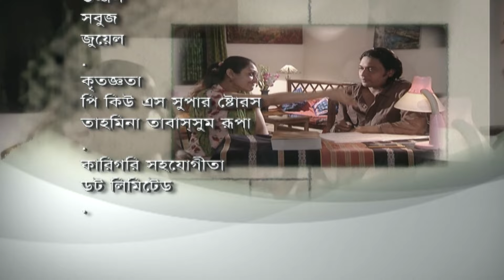Suborno Sopno | সুবর্ণ স্বপ্ন | Apurbo | Nadia | Kusum Shikder | Milon | EP-11 | ATN Bangla Natok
Drama : Suborno Sopno | সুবর্ণ স্বপ্ন
Script : Sohan Khan
Director : Masud Mohiudddin
Starring : Anisur Rahman Milon, Apurbo, Nadia Ahmed, Kusum Shikder, K S Firoz, Chitrolekha Guho, Mohammad Bari, Mahmudul Islam Mithu, Sohan Khan, Hridi, Sanzida Mahbub Ovi,
D.O.P : A R Mizan
Edit & Color : Sawkat Ali Rana
Asst. Director : M Saiful Islam / Hossen Arif
Digital Platform : ATN Bangla